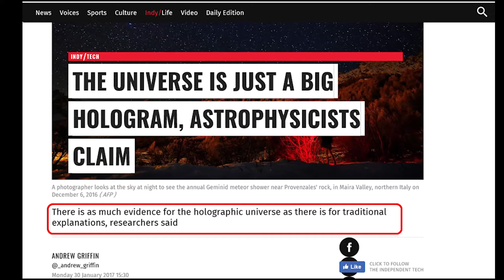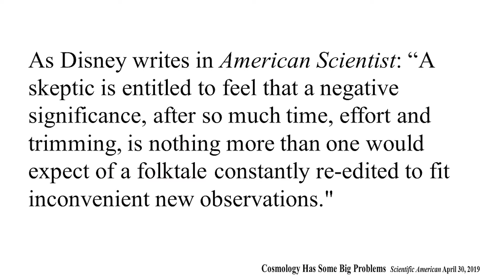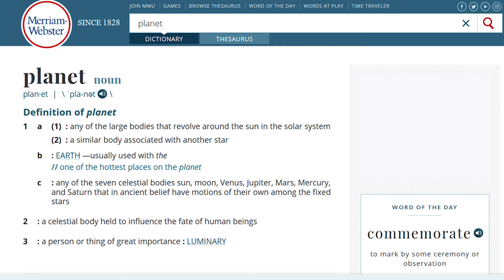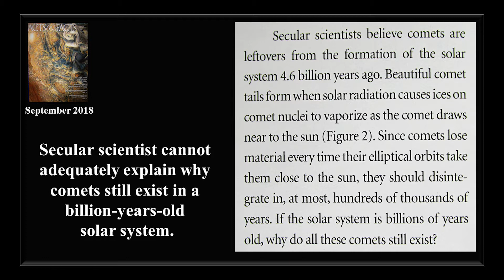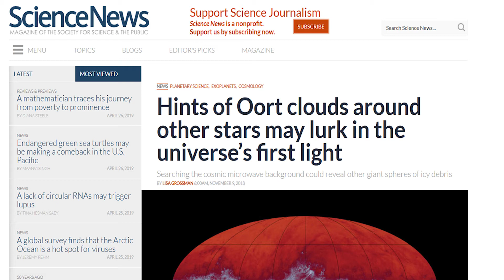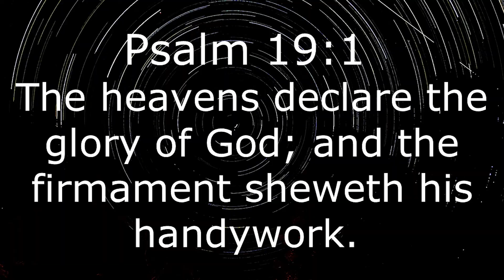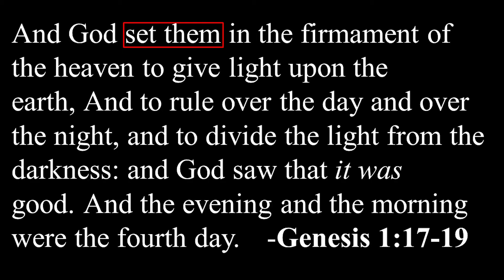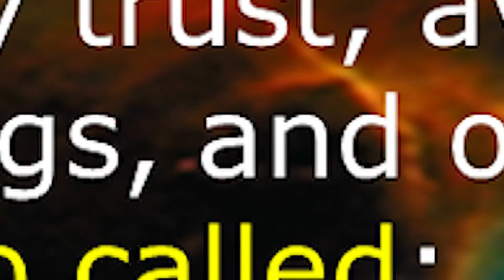More on Space